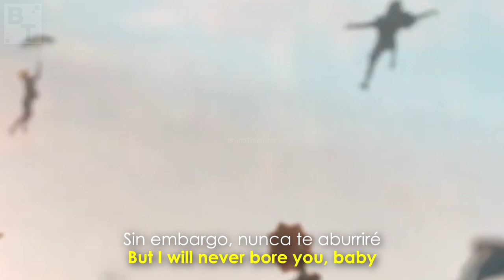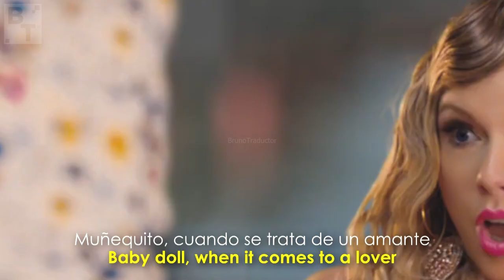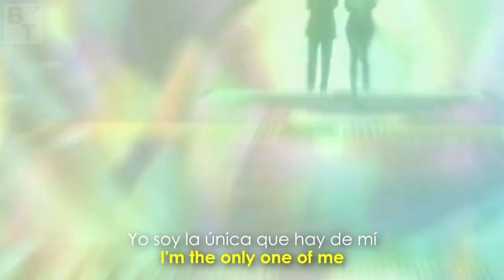Taylor Swift - ME! (feat. Brendon Urie of Panic! At The Disco) (Lyrics + Español) Video Official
•Artista: Taylor Swift feat. Brendon Urie of Panic! At The Disco
•Canción: ME!
•Album: Lover
•Año: 2019
o
Taylor Swift - ME! (feat. Brendon Urie of Panic! At The Disco). Lyrics on screen - Subtitulado al español. Taylor Swift - ME! (feat. Brendon Urie of Panic! At The Disco). Lyrics - Traducido al español. Letra inglés - español.